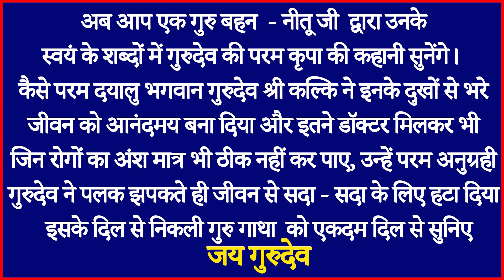Top Neurologist Failed-Guru Siyag Cured In 1 Month न्यूरोलॉजिस्ट हुए फ़ैल किन्तु गुरुसियाग ने बचाया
About This Video-Top Neurologist Failed-Guru Siyag Cured  In 1 Month न्यूरोलॉजिस्ट हुए फ़ैल किन्तु गुरुसियाग ने बचाया